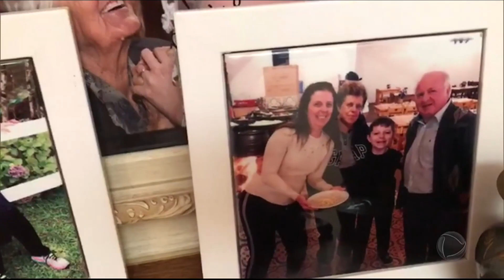Atividade escolar ajuda netos a matarem saudades dos avós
Crianças estavam sem poder ver os avós por causa do distanciamento social, mas puderam reencontrá-los ainda que apenas virtualmente.